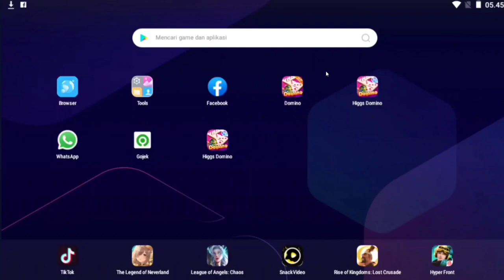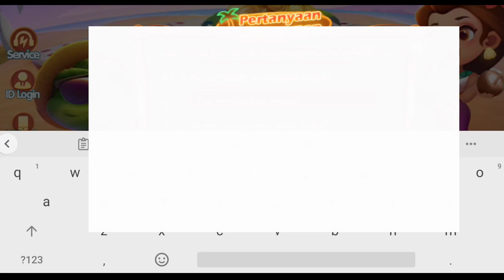APLIKASI DOMINO VERSI LAMA 1.57/1.54 SOLUSI TOMBOL KIRIM HILANG UPDATE TERBARU 100℅ BERHASIL